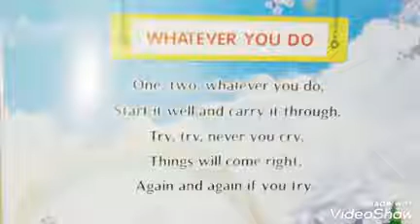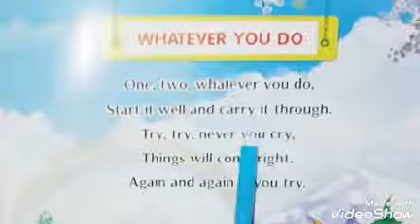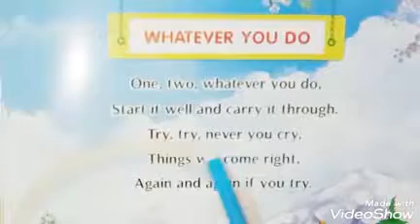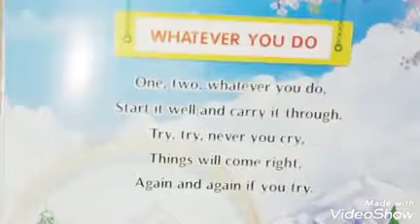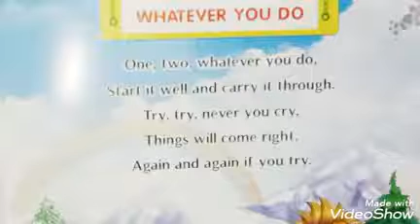Rhymes I Class - LKG I Whatever you do I Learn it